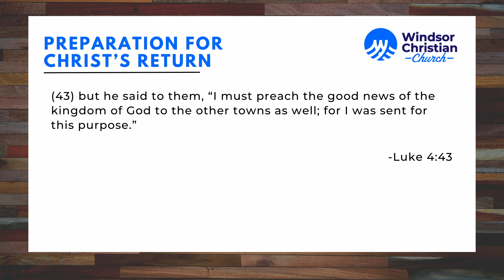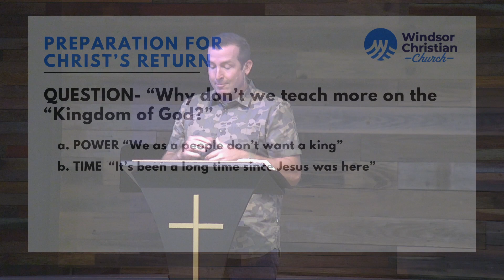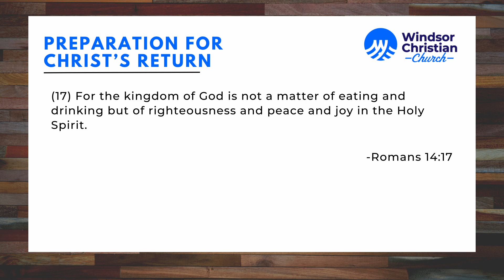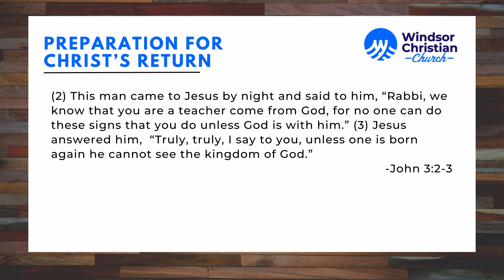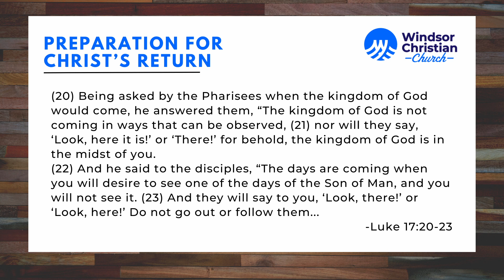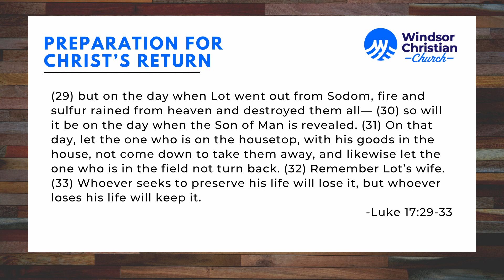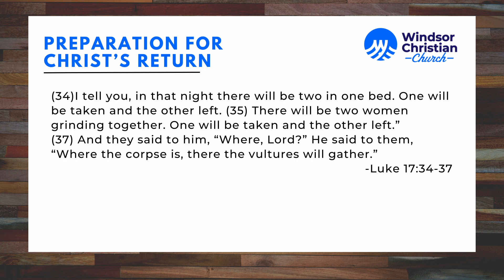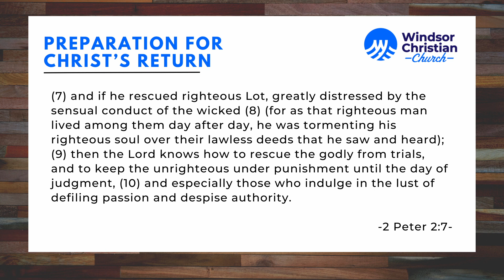"Preparation for Christ's Return" (Luke 17:20-37)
Sunday, 8/27/23
Pastor Lance Wallace